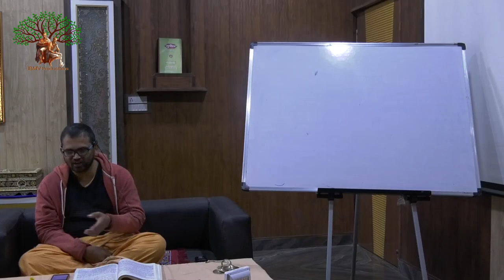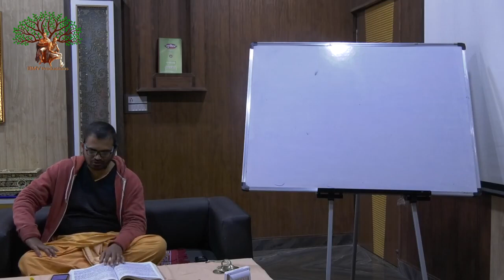11 02 2021 HG Venugopal Prabhu Bhagavat Sandarbha Anuched 47 2nd semester 63